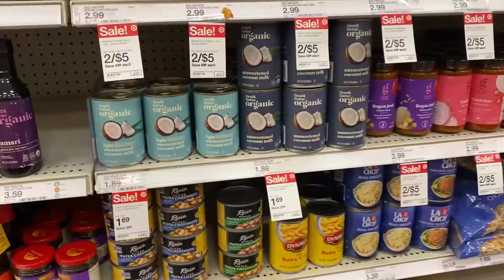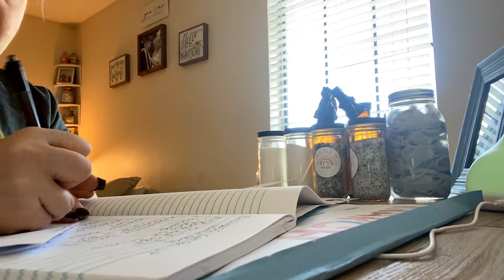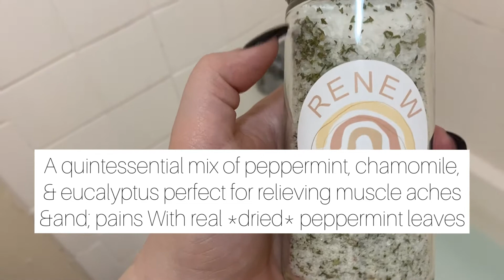Saturday Vlog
Thank you so much for checking out the description!
In today’s video I take you along with us on a day where we run errands & work and while our daughter is away with her grandma & grandpa!

A little about Not Your Average Hippy or NYAH we are a women owned company hoping to change the way you do home care & self care by taking out the toxins & that earth polluting PLASTIC! Our hippy cleaning products come in two sizes & 8 scents! Our hippy bath salts (which you will see two of at the end of the video!) come in 3 varieties!

When you sign up for our emails you will receive $5 off your first purchase!

Thank you so much for any & all of your support. I know I suck at uploading. But, I really really love this platform & hope to keep up my presence here for a very long time!

K byeeee much love!